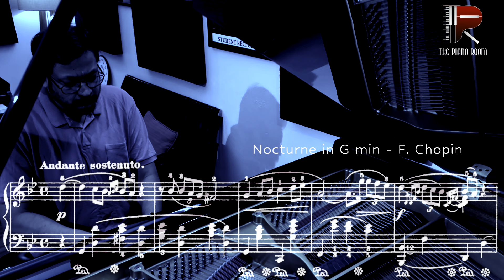Nocturne in G min | Op 37 No 1 | Frédéric Chopin | Rishikesh Hari | The Piano Room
The Nocturnes, Op. 37 are a set of two nocturnes for solo piano written by Frédéric Chopin in 1839 during the time of his stay with author George Sand in Majorca[1][2] and published in 1840.[ Unusually, neither piece carries a dedication.

This set of nocturnes was originally considered to be one of the better sets, yet its popularity slowly decreased in the twentieth century.[1] Blair Johnson maintains, however, that the pieces are still "wonderful specimens, being something of a hybrid between the more dramatic Opus 27 and the far simpler textures and moods of Opus 32." Robert Schumann commented that they were "of that nobler kind under which poetic ideality gleams more transparently." Schumann also said that the "two nocturnes differ from his earlier ones chiefly through greater simplicity of decoration and more quiet grace."[4]

Gustav Barth commented that Chopin's nocturnes are definite signs of "progress" in comparison to John Field's original nocturnes, though the improvements are "for the most part only in technique."[5] However, David Dubal feels that the pieces are "more aptly described as ballades in miniature.

The Nocturne in G minor is initially marked as andante sostenuto and is in 4
4 meter. In measure 41, the key changes to E♭ major and returns to G minor in measure 67. The piece is a total of 91 measures long, ending with a Picardy third, and is in ternary form] One of Chopin's students, Adolphe Gutmann, claimed that Chopin himself forgot to mark the increase in tempo for the chorale, which led to the section being played too slowly.